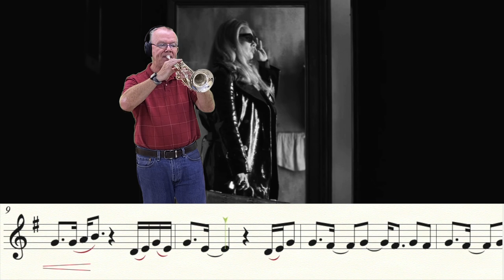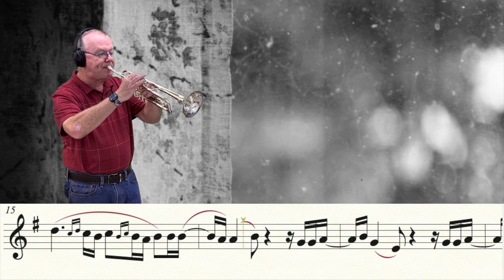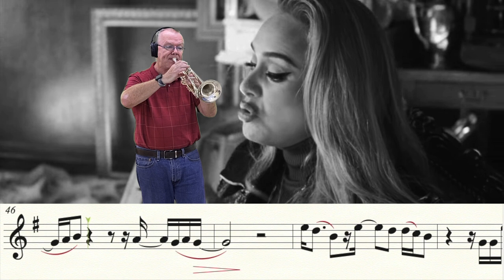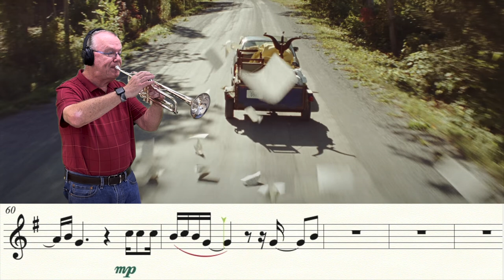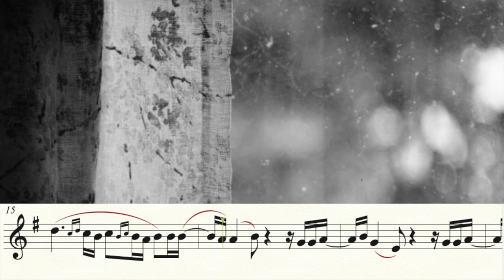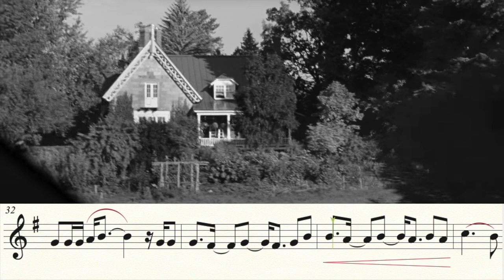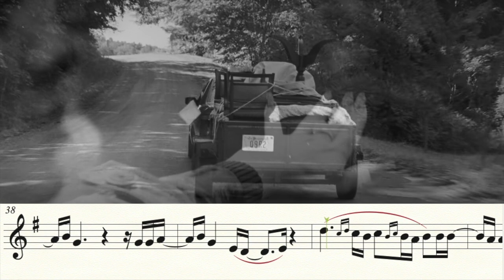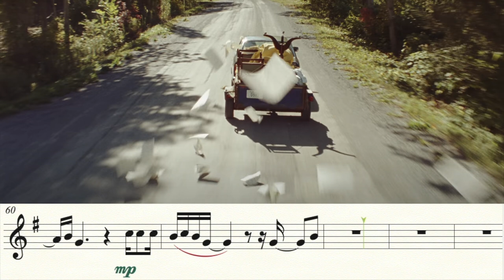Easy On Me - New Adele Song!! (Trumpet Cover)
➡️ Jump to the karaoke version at 3:47.

I heard this song yesterday, and HAD to do it.  It was just released Thursday (10-14-21)  My cover is in the same key as Adele!

Music Writing:
Finale v.26
Music Arranging / Recording:
Video Editing:
Final Cut Pro v.10.5.3
Recording Microphone:

Computer:
Apple system:
Mac OS Big Sur 11.2.2
Monitor:
2- VX 2452 monitors (23.5 in)